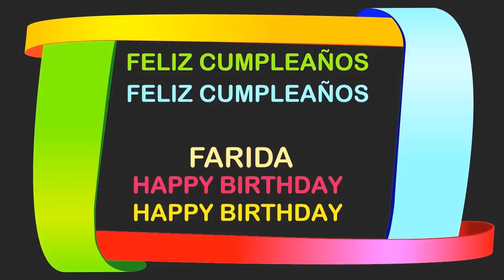Farida Birthday Postcards & Postales